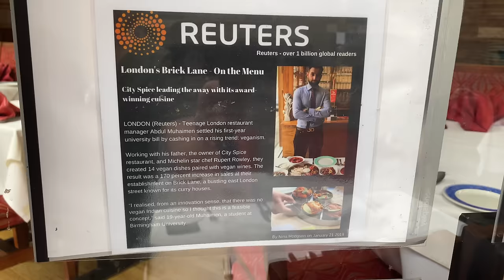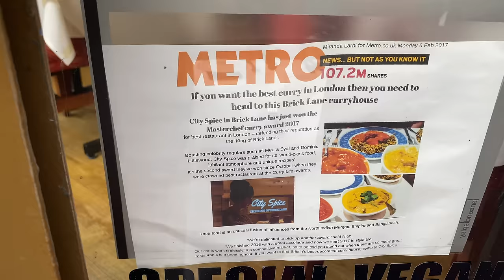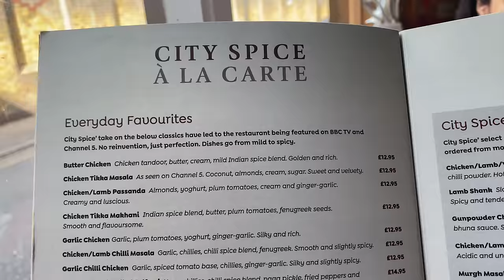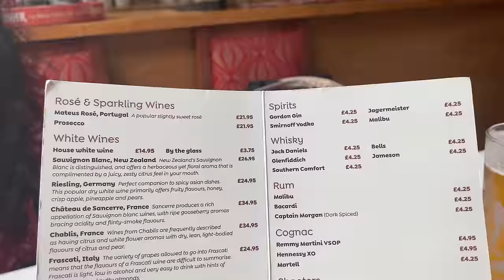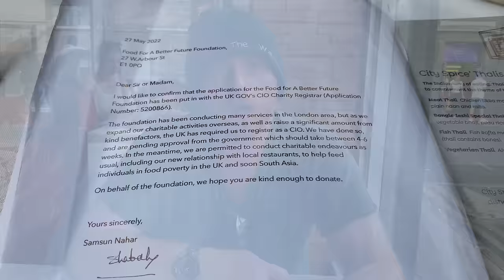TACKLING THE U.K's HOTTEST CURRY! City Spice, Brick Lane, London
I'm back, with a bang, yes everybody I am in London, Brick Lane to be exact, to tackle the City Spice challenge. No drink to refresh you, no bathroom breaks to protect you, it's just you, vs the spices from around the world to create a dish, that even The Devil himself, would be scared of.

Firstly, this is also being done in aid of charity, City Spice partners with The Food For A Better Future Foundation, a foundation that helps feed the less fortunate, in London and South Asia, a link to them, is right here!

You can also follow City Spice on Facebook right here! If you're brave enough, give them a bell! It's not around all year, so get in while it's hot and trust me, it's hot.

And I would also like to link the 2 gentlemen, who also visit this restaurant, one of them, has even beat the challenge himself, He being Darren John @DarrenJohn who is

So. I'm back, Let's keep making a move!!

The score rating system!

1: Awful
2: Bad
3: Average
4: Good
5: Excellent.

Then when I do the normal reviews and add Service, Time, Presentation and Taste, to get a score of 20, it would be

4-6: Awful
7-11: Bad
12-14: Average
15-17: Good
18-20: Wanderer Seal of Approval